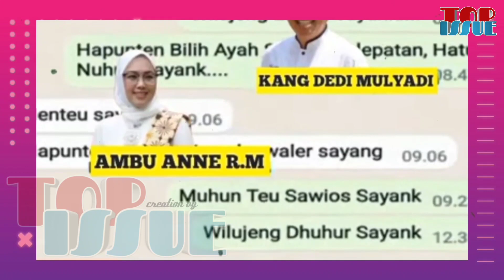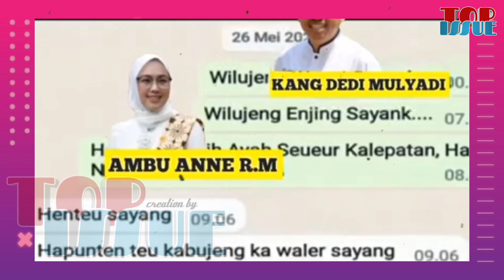ISI CHAT DIJADIKAN BUKTI PERSIDANGAN,AMBU ANNE PILIH BLOKIR DEDI MULYADI